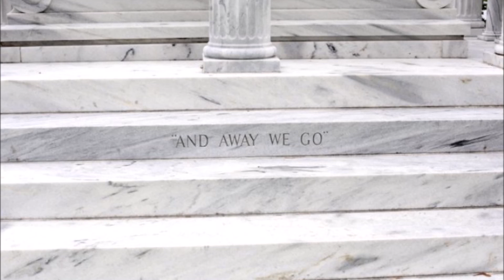Jackie Gleason 100th Annniversary. Time to Remember ''26th February 1916'' . R.I.P. JG.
A Selection of songs performed by ''The Jackie Gleason Orchestra''. This video is solely to commemorate the 100th anniversary of a great man..